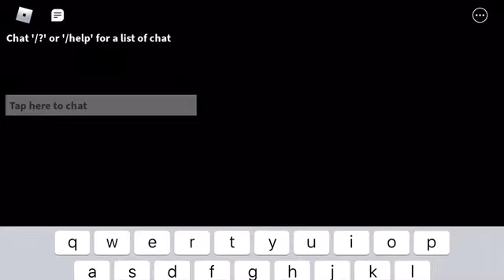Playing piggy 🐷 for the first time Roblox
Piggy is actually a fun game I can see why people play this. Sorry I haven’t posted in a while my boxing schedule has been crazy lately I have been doing 3 workouts a day.🥵🥵🥵. But I’m back. Have a blessed day.